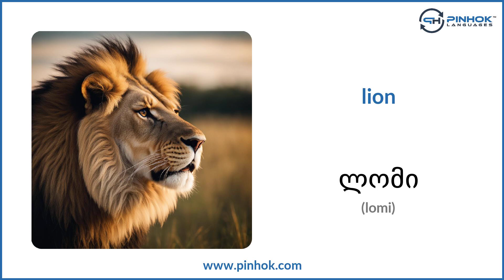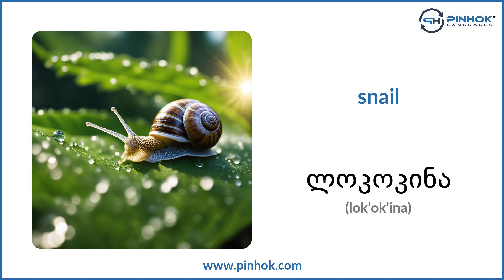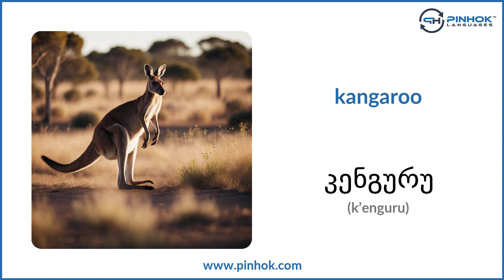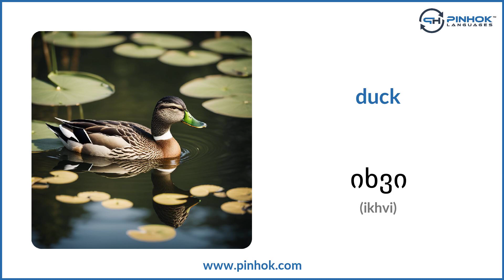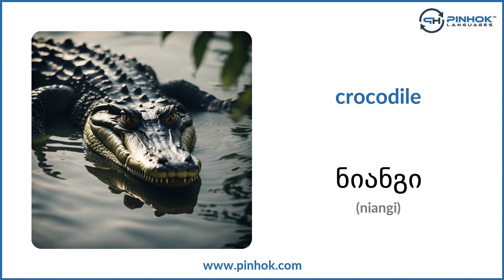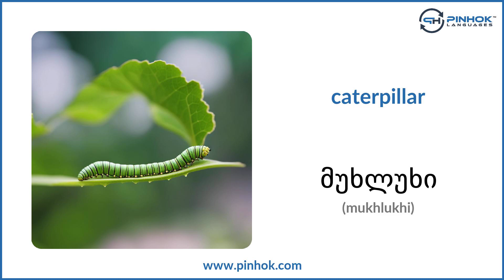Animal Names in Georgian